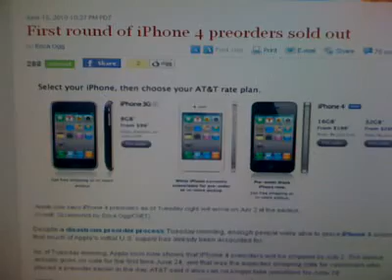iPhone 4 SOLD OUT!!!!!!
First round of iPhone 4s were sold out in less than 24 hours.